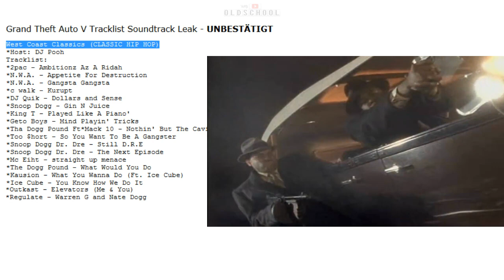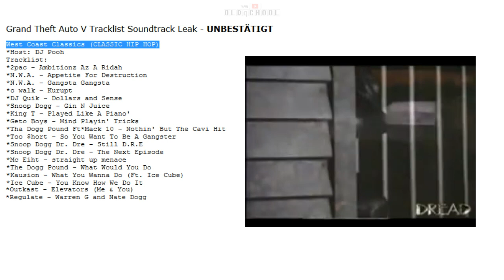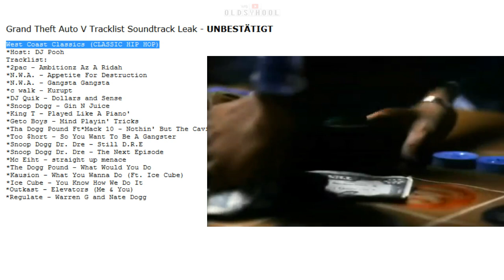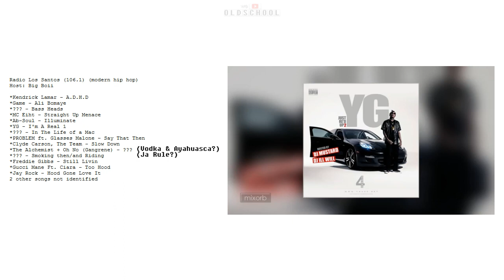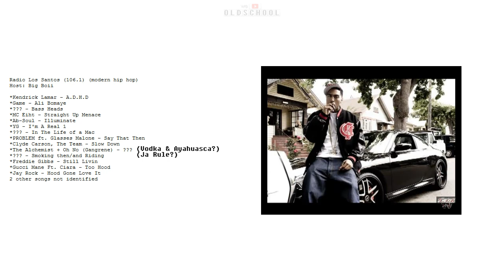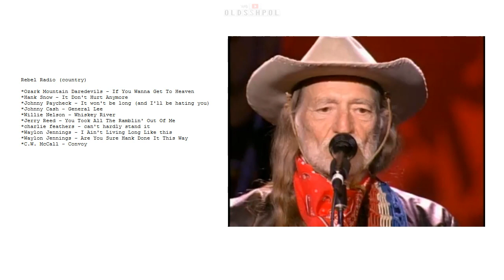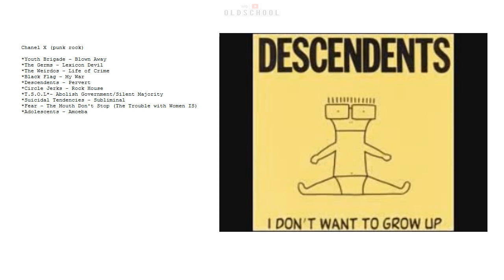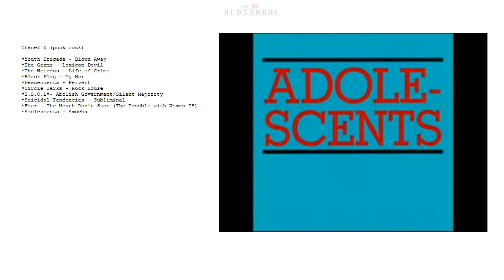Grand Theft Auto 5 - Alle Radiosender Und Songs Im Überblick Part 1/3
Ich spiele für euch DJ und stelle euch den gesamten bislang bekannten Soundtrack von GTA 5 vor!

(Part 2 und 3 kommen im Laufe des Tages)

Edit: Zur 80er Station kommt noch "Stevie Wonder - Skeletons" hinzu, der Track, der schon
in Trailer 2 zu hören war:)